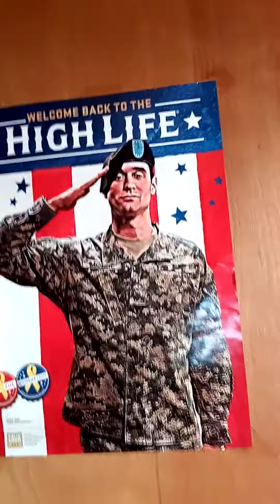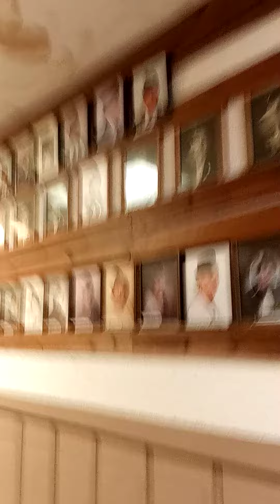POST 75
Hey Good evening everyone and Happy Monday y'all. Just here showing off the Post 75 in Dearborn Detroit Mi and my Sexy Baby😍 my King🤴 works here with Tommy and at other Posts for yrs.